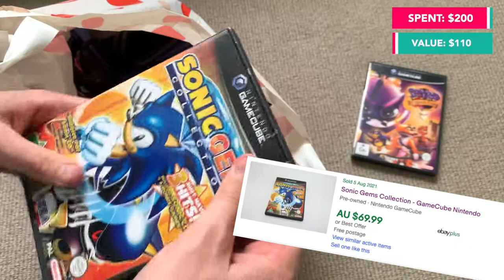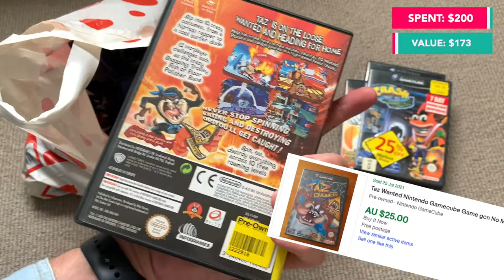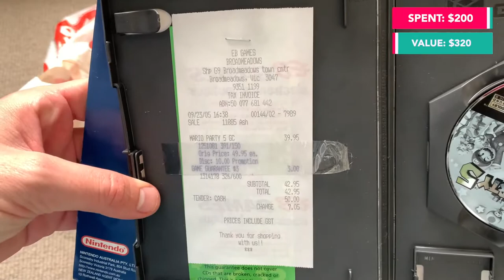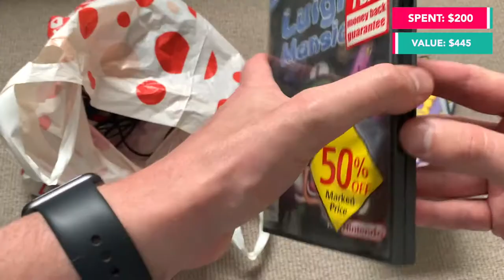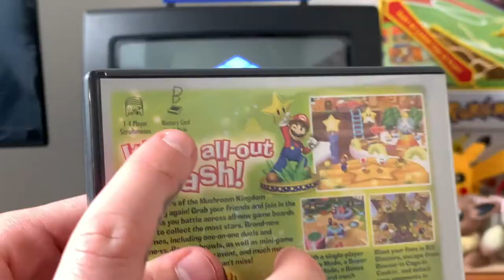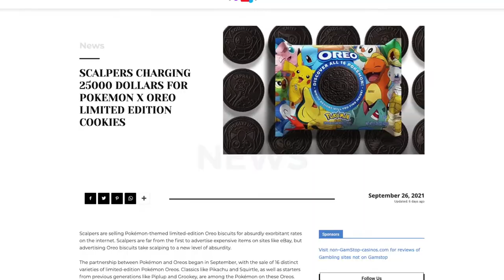Is This The BEST Retro Gaming Find? - Nintendo Gamecube!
WOW!! Is this one of the best Retro Gaming finds on facebook marketplace?

West Footscray, Victoria
Australia 3012

Remember take it easy and it it's easy, take it home!
*All prices in this video are averages of current sold listings on Ebay Aus*